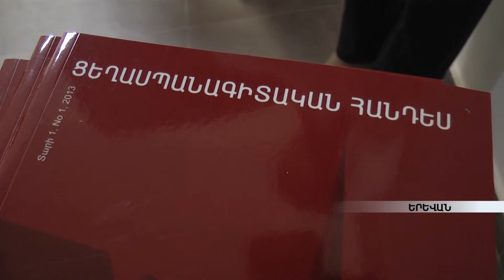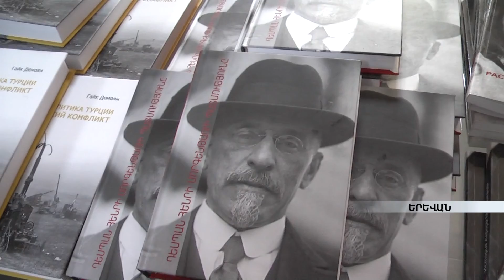Ցեղասպանության թանգարանում պատմական իրողության վկայությունները եռապատկվել են armeniatv.am